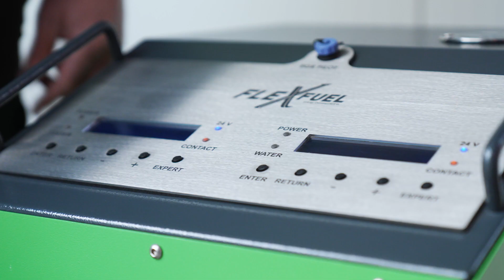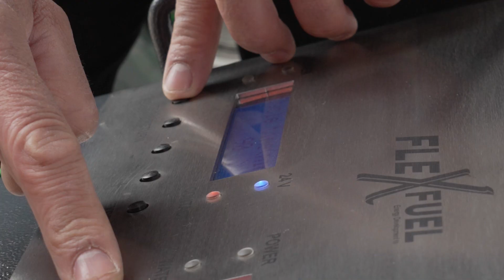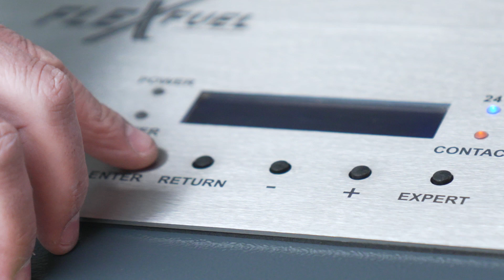Officina Mazzocchi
Massimiliano, titolare dell'officina Mazzocchi si racconta e ci racconta l'esperienza con Flex Fuel Italia :)